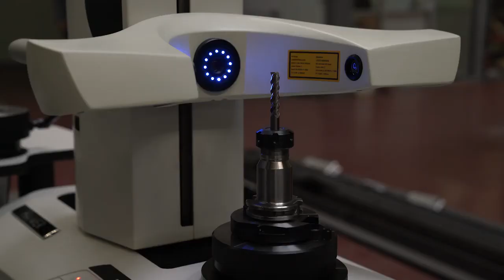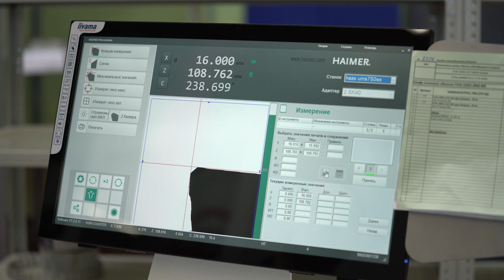НОВОСТИ SKYWAY: ВОСЬМОЙ ВЫПУСК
Из очередного выпуска новостей о развитии проекта по внедрению прорывных рельсо-струнных технологий, вы узнаете об испытаниях путевой структуры в ЭкоТехноПарке SkyWay, об инновационном развитии ЗАО «Струнные технологии», о ходе создания подвижного состава и новом приобретении производственного участка.